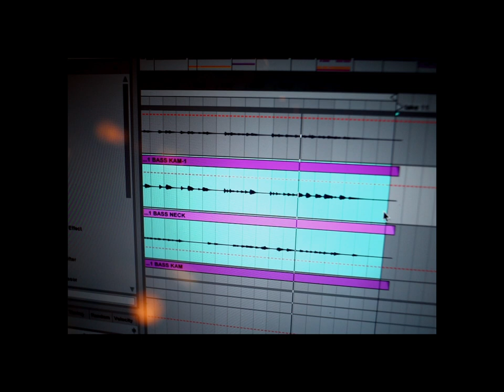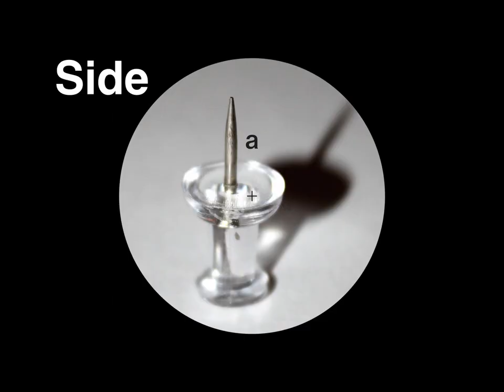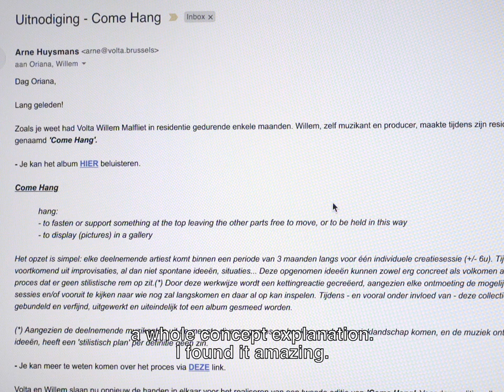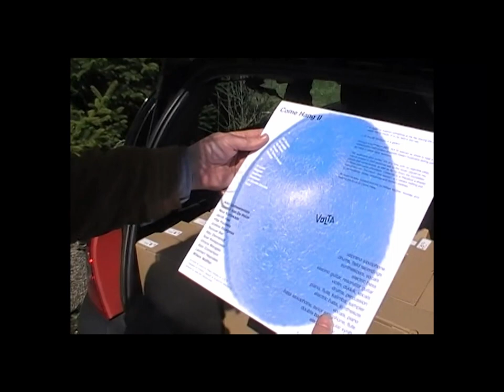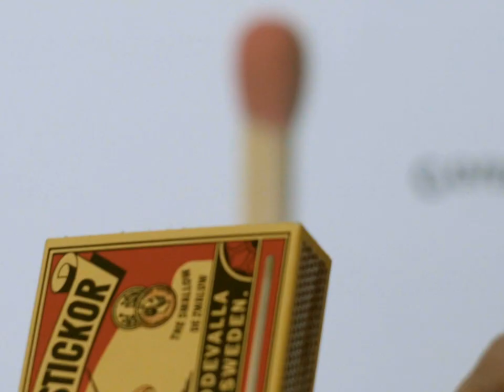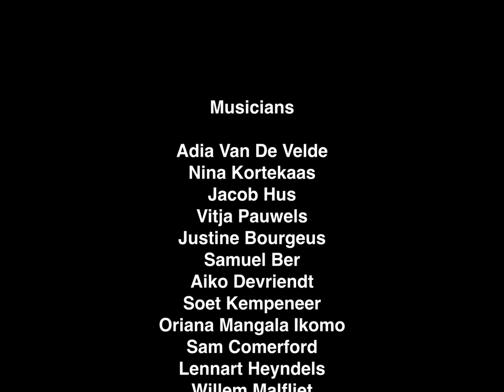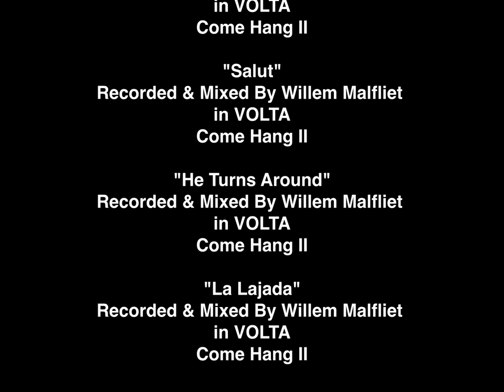Come Hang II - crafting a layered music record (music documentary)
Come Hang: 1) to fasten or support something at the top leaving the other parts free to move, or to be held in this way 2) to display (pictures) in a gallery.

In 2019, former resident Willem Malfliet produced Come Hang, a collaborative record with 7 diverse musicians and whom composed a piece of a song one after the other, without ever meeting. In 2022 VOLTA teams-up with him again for a similar but most ambition production: Come Hang II, with 20+ Brussels-based artists! This project aims at creating the opportunity to artists from different backgrounds to meet. A true representation of Brussels’s music diversity.

Come Hang is now becoming a VOLTA series, with the goal to make local talents meet.

Listen to the albums on Spotify and support the artists by buying a vinyl on Bandcamp:

Produced by
VOLTA

Directed by
Ila Pittaluga + Simon Donceel

Musicians
Adia Van De Velde
Nina Kortekaas
Jacob Hus
Vitja Pauwels
Justine Bourgeus
Samuel Ber
Aiko Devriendt
Soet Kempeneer
Oriana Mangala
Sam Comerford
Lennart Heyndels
Willem Malfliet

Sound Mix
Joris De Meester

Extra Footage
Flor Huybens
Julie Van Kerckhoven

Pictures
Julie Van Kerckhoven